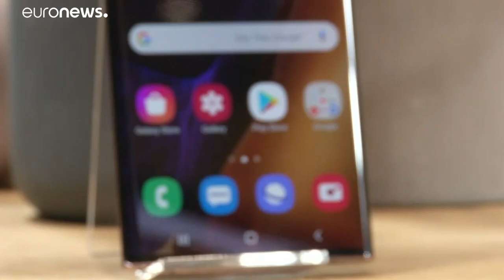شبكات جي5: السرعة والضجة والمخاطر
شبكات جي5: السرعة والضجيج والمخاطر